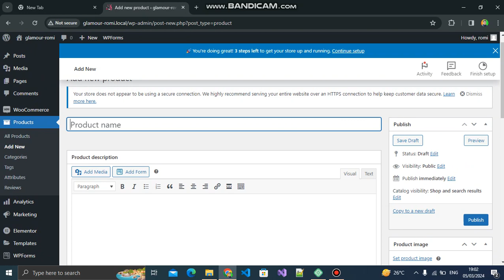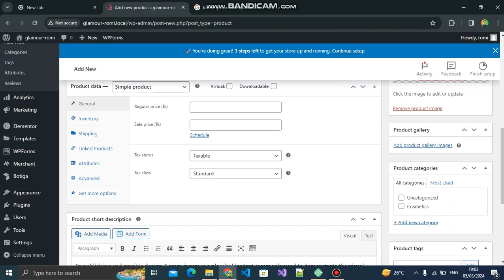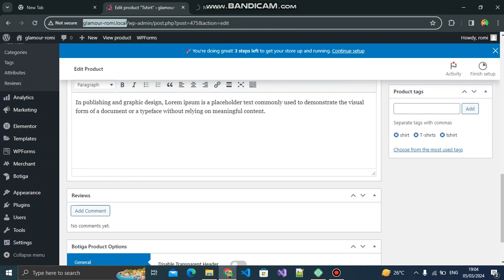Steps to add product on wordpress theme.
Process to add product on wordpress theme.
This uses Botiga theme with elementor.
[Note:- You can add regular price and sale price while adding product.]